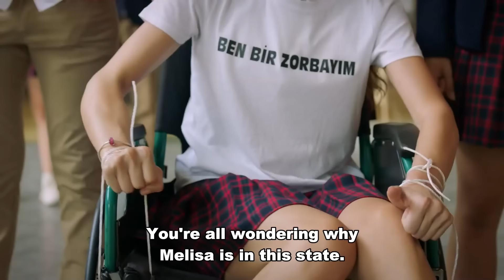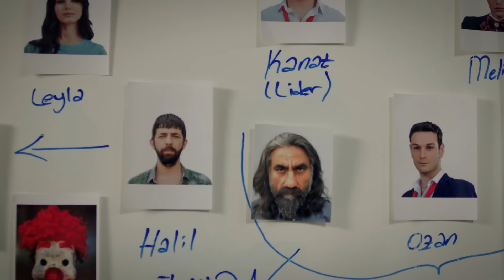Hear Me Episode 24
(English Subtitled)

Violence, led by a large group of students in the school, puts Ekim and her friends face to face with life. Although Ekim is trying to break a dark veil of secrecy, the wind of youth will blow so hard and so fiercely that her heart will be turned upside down by the bully boy she sees punching a student when she first arrives at school.

CAST
Berk Hakman - Selim
Rabia Soytürk - Ekim
Caner Topçu - Kanat
Helin Kandemir - Leyla
Burak Can - Aziz
Sümeyye Aydoğan - Melisa
Feride Çetin - Neşe
Aytaç Uşun - Halil
Meltem Akçöl - Hazal
Alper Atak - Süleyman
Bedia Ener - Şükran
Hamdi Alp - Selçuk
Utku Coşkun - Ozan
Taha Bora Elkoca - Bekir
Gökçe Güneş Doğrusöz - Ayşe
Jasmine Berkiş - Naz
Yeliz Akay - Suna
Cemre Özşişman - Emine
Dilara Sümbül - Ece
Beste Kaptanoğlu - Elvan
İbrahim Yıldız - Dağhan
Durul Bazan - Fikret
Murat Daltaban - Rıza

Production: Süreç Film
Director: Ali Balcı
Scenario: Makbule Kosif